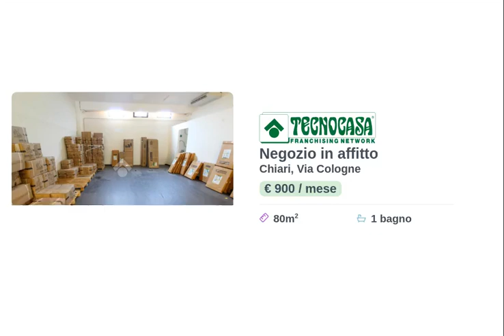CHIARI - NEGOZIO IN AFFITTO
Proponiamo esclusivamente in locazione un locale commerciale che dispone di una superficie utile di circa 80 metri quadrati inserito al piano terra di un frequentato centro commerciale.